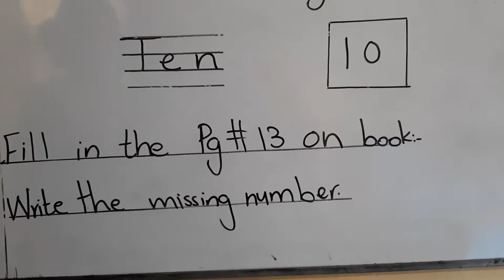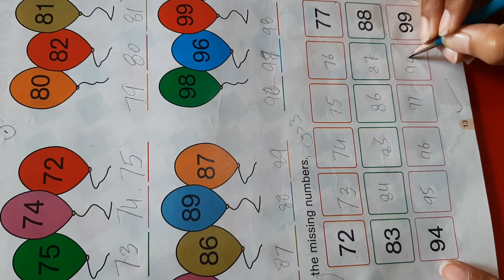Class Prep Math Lecture # 12